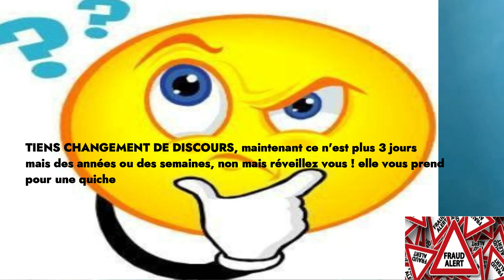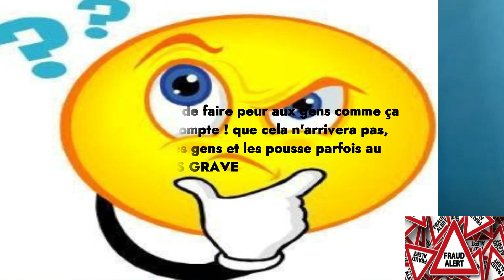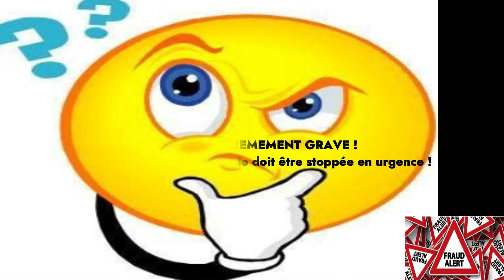DERIVES SECTAIRES ATTENTION A LA FIN DE CETTE VIDEO.....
Malheureusement on trouve de tout sur le net, y compris les dérives sectaires, cette vidéo est pour dénoncer ce phénomène récurrent, en effet des clients et des abonnés viennent à moi en panique, et parfois au bord du suicide, car elles ont eu très peur en écoutant ces charlatans. le but de cette vidéo est de vous rassurer.

SOYEZ COURTOIS, les commentaires irrespectueux, avec des insultes, les gourous, et les sectes, passez votre chemin vos commentaires ne seront pas publiés.

je respecte les gens qui ne croient pas en la voyance, chacun ses idées, cependant dans ce cas inutile de commenter, et d'insulter. Je vous respecte, vous me respectez. c'est du bon sens et de l'éducation.